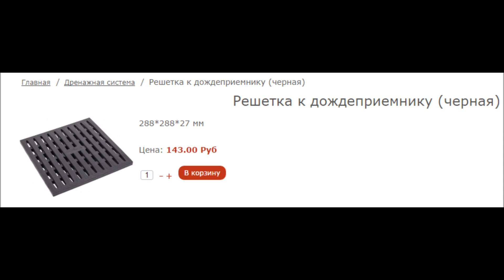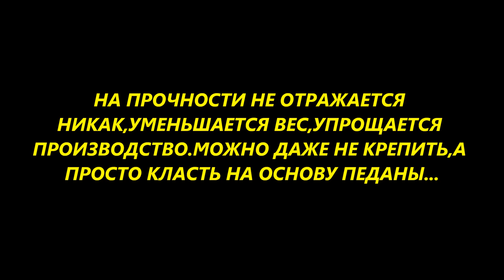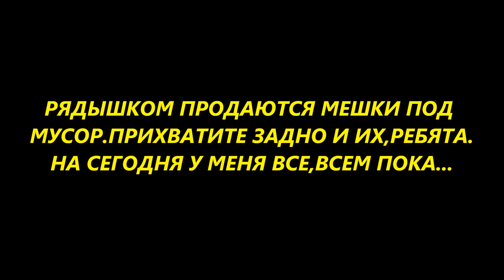ТРИ ПРИБЛУДЫ ДЛЯ САМОДЕЛЬНОЙ ПЛАТФОРМЫ И ОБВЕСА...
РЫБАЛКА БЮДЖЕТНЫЙ ФИДЕР ПЛАТФОРМА СВОИМИ РУКАМИ